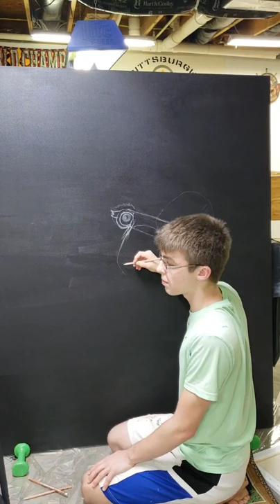17 year old artist painting a tiger cub!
17 year old high school student paints a grayscale tiger cub, acrylics on canvas.